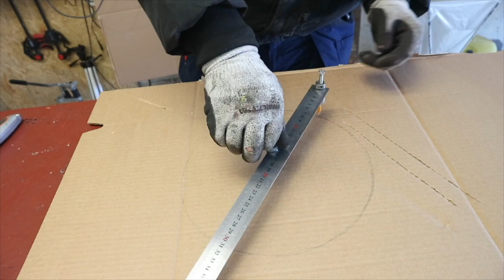12 GENIUS DIY PROJECTS HACKS THAT WORTH MILLIONS